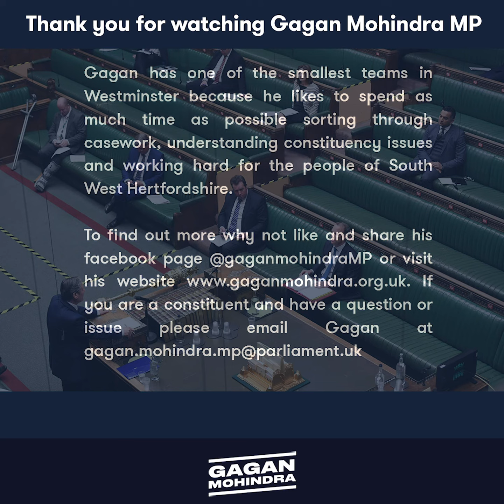10.06.20 Gagan Mohindra MP asks and Urgent Question on Post Offices to Paul Scully MP in the chamber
Gagan Mohindra MP for South West Hertfordshire asks Paul Scully MP, Parliamentary Under-Secretary (Department for Business, Energy and Industrial Strategy) about the government's approach to ensuring Post Office Ltd understand how vital their services are to local communities. For more information on Gagan Mohindra MP please go or check his facebook page @gaganmohindraMP